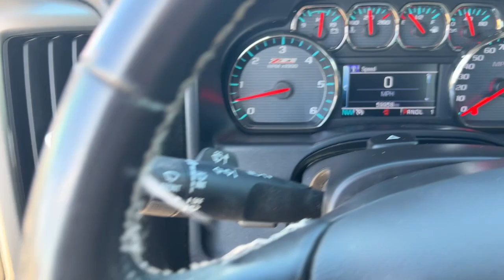2019 Chevrolet Silverado_3500HD Knoxville, Pella, Oskaloosa, Pleasant Hill, Newton 143441A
Summit White Used 2019 Chevrolet Silverado_3500HD LT available in Pella, Iowa at Pella Chevy Buick GMC. Servicing the Knoxville, Oskaloosa, Newton, Pleasant Hill, IA area.

** Alloy Wheels / Premium Wheels ** Backup Camera ** Cruise Control ** Keyless Entry ** Leather Seats ** Remote Start ** Steering Wheel Controls ** Tow Hitch / Trailer Hitch One owner local trade!.At Pella Motors our vast selection of Pre-Owned vehicles along with competitive pricing and financing options equals great deals and savings for you!Odometer is 33369 miles below market average! 2019 Chevrolet Silverado 3500HD LT Summit White 2019 Chevrolet Silverado 3500HD 4D Crew Cab LT Vortec 6.0L V8 SFI Flex Fuel VVT 6-Speed Automatic with Overdrive 4WDAs the owner of Pella Motors Craig Ford strives to be an active member of the surrounding communities and is constantly active in different community events. Pella Motors is a family owned dealership which is shown in our small town atmosphere at the dealership. Craig is a Veteran of the U.S. Army and proudly supports our troops and veterans.